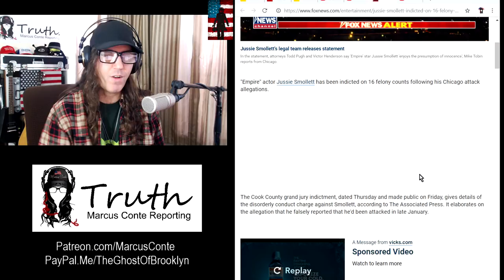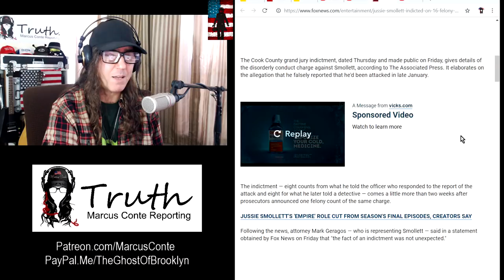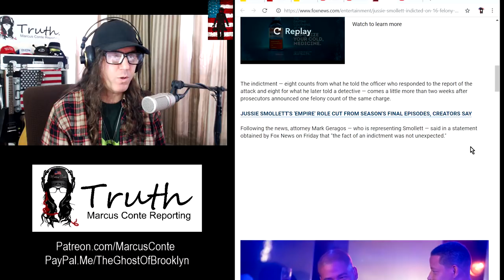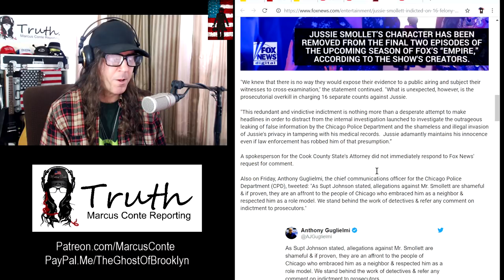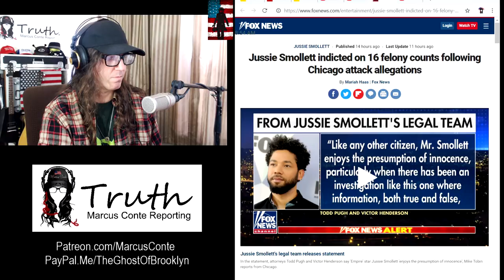Jussie Smollett Indicted on 16 Felony Counts For Fake 'Hang & Bleach’ Incident